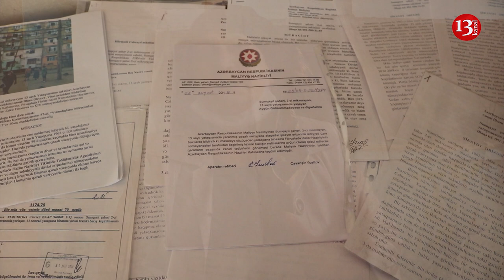"Biz bu dövlətin adamı deyilik? NƏMİŞLİKDƏN ÖLÜRÜK AXI, Allah ümidinə yaşayırıq e"-SUMQAYITDA ETİRAZ